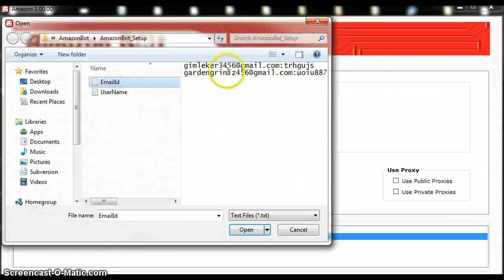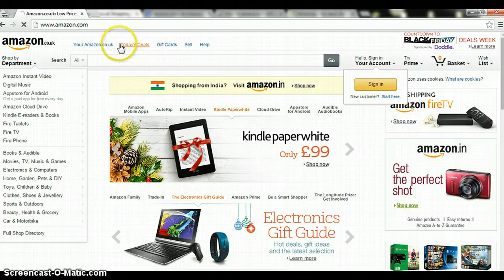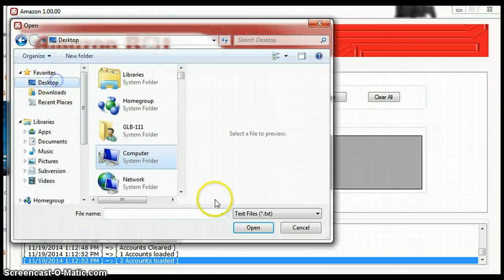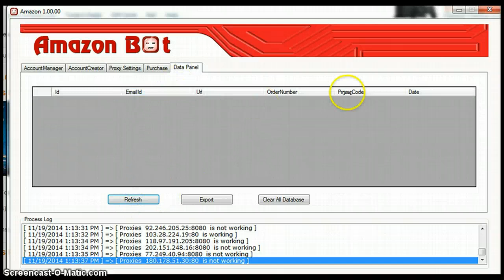Amazon bot for accont creation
Here you can create accounts with or without proxies , and manage multiple accounts at a time. have a look and see how it works.